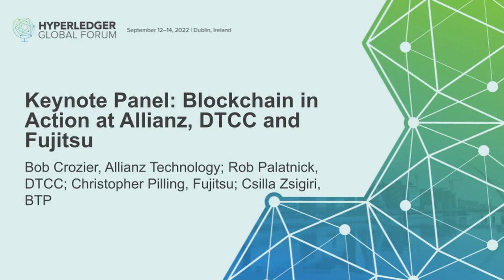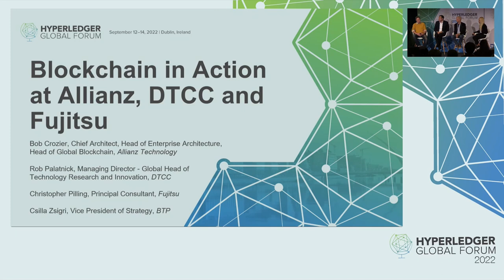Keynote Panel: Blockchain in Action at Allianz, DTCC and Fujitsu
Keynote Panel: Blockchain in Action at Allianz, DTCC and Fujitsu - Bob Crozier, Allianz Technology; Rob Palatnick, DTCC; Christopher Pilling, Fujitsu; Csilla Zsigri, BTP

Moderators: Csilla Zsigri
Speakers: Christopher Pilling, Rob Palatnick, Bob Crozier
Enterprise blockchain deployments are delivering fundamental transformational benefits to some of the largest businesses in the world. In this session, panelists from three market leading companies, Allianz, DTCC and Fujitsu, will share their blockchain stories, including implementation details, technology choices, roadblocks and results.